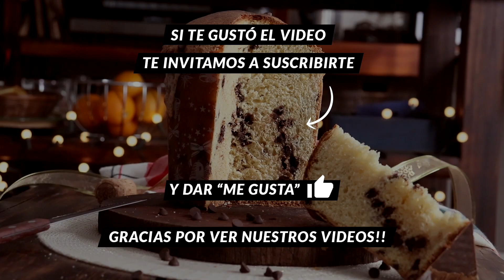PANETTONE de MASA MADRE | Pan Dulce con Masa Madre - CUKit!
La receta de hoy fue muy pedida por ustedes, cómo hacer Panettone con Masa Madre o Pan Dulce de Masa Madre.
Una receta que requiere tiempo y dedicación, pero que hoy la hacemos de una manera más rápida en sólo un día y completamente a mano. Un pan dulce con mucho sabor, la cantidad justa de chips de chocolate y cubierto con un glaseado que acompaña la perfección.

Ingredientes Starter / Prefermento
- Masa Madre  30 Gr.
- Harina de Trigo "000"  60 Gr.

Ingredientes Panettone
- Masa Madre Activa  100 Gr. (Starter)
- Harina de Trigo "000"  300 Gr.
- Agua  50 Ml.
- Huevo  2 u.
- Extracto de Malta  1 Cdita. (o Miel 1 Cda.)
- Manteca / Mantequilla  75 Gr.
- Chips de Chocolate  100 Gr.

Ingredientes Glaseado
- Almendras Molidas  50 Gr.
- Azúcar Impalpable / Glas  50 Gr.
- Almidón de Maíz  2 Cditas. (Maicena)
- Clara de Huevo  1 u.

*Rinde un Panettone de 750 Gr.

Procedimiento
0:00  Cómo activar la Masa Madre
0:49  Preparar Panettone 1ª parte
2:35  1º Descanso (1 hora)
2:46  Incorporar Manteca
4:10  Sesión de Pliegues x 3 (cada 20 minutos)
5:05  Incorporar Chips de Chocolate
5:38  2º Descanso (2 horas)
5:50  Bollar y 3º Descanso (4 horas)
7:10  Glaseado para Panettone
7:50  Decorar y Hornear
8:30  Enfriar y Servir